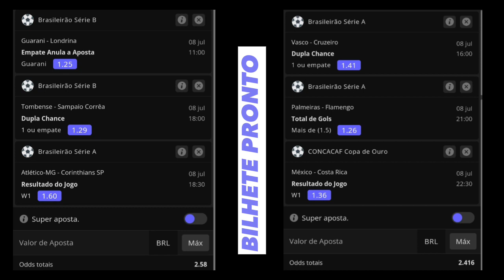Palpites 08/07/23 + bilhete pronto Melhores palpites de futebol para sua aposta esportiva.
Palpites do dia 08/07/23. Melhores palpites de futebol para sua aposta esportiva nos sites de apostas. Temos também Aposta múltipla usando o método para aposta múltipla.